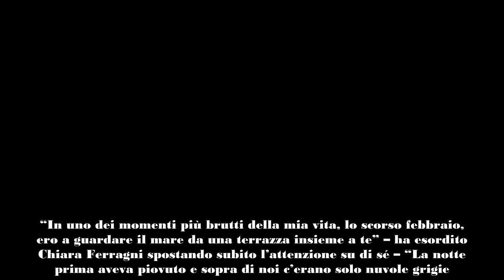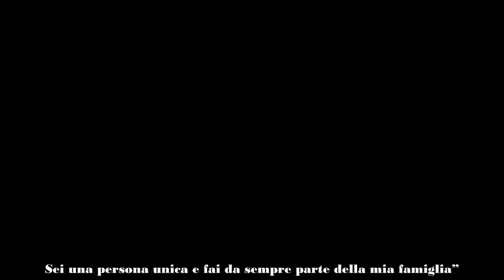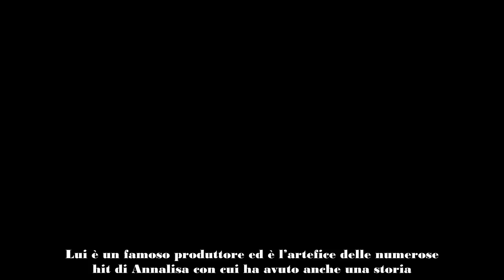Chiara Ferragni, il discorso al matrimonio di Veronica Ferraro “A febbraio uno dei momenti più brut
In piena modalità “è il tuo matrimonio ma ora parliamo di me“, Chiara Ferragni in qualità di testimone di nozze ha tenuto un discorso per Veronica Ferraro, sua migliore amica, che ieri ha sposato Davide Simonetta, produttore delle hit di Annalisa.

“In uno dei momenti più brutti della mia vita, lo scorso febbraio, ero a guardare il mare da una terrazza insieme a te” – ha esordito Chiara Ferragni spostando subito l’attenzione su di sé – “La notte prima aveva piovuto e sopra di noi c’erano solo nuvole grigie. Tranne un raggio di luce che quasi magicamente si faceva strada fra l’oscuro e illuminava il mare. Tu mi hai abbracciata e mi hai detto che anche a me sarebbe successo. Che avrei avuto un raggio di sole che mi avrebbe illuminata dopo tutto quel periodo brutto. Col tempo tendiamo a dimenticarci di cosa le persone fanno o dicono. Ma non ci dimentichiamo mai di come ci hanno fatto sentire. E in tutti questi 17 anni tu, più di tutti, mi hai fatto sentire al sicuro, mi hai fatto sentire a casa. Sei la mia migliore amica, ma anche la compagna d’avventure. Una spalla su cui piangere e una socia per fare qualsiasi c4zzata che ci faccia sentire vive. Sei una persona unica e fai da sempre parte della mia famiglia”.